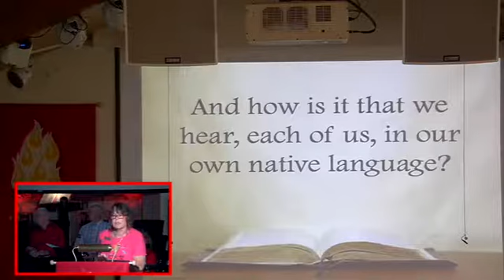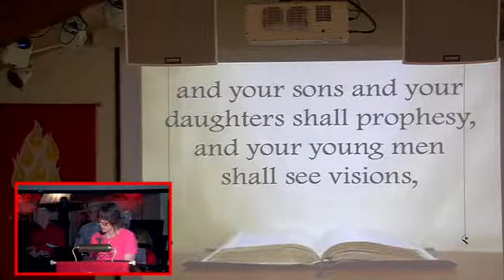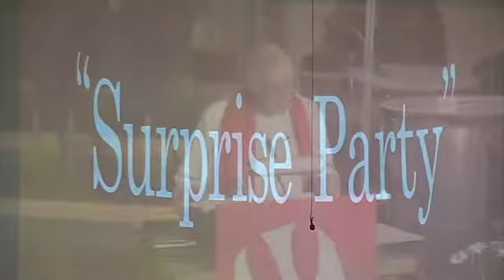The Surprise Party - scripture reference: Acts 2: 1-21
Rev. Dr. Charles Whitford
June 4, 2017